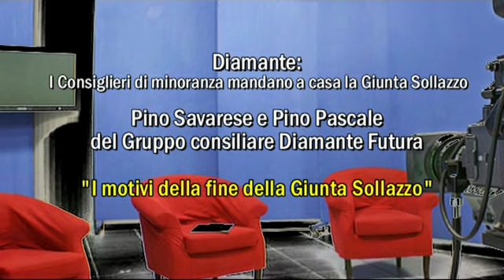Incontro con..I consiglieri Pino Savarese e Pino Pascale "Diamante Futura"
Diamante: I Consiglieri di minoranza mandano a casa la Giunta Sollazzo - Incontro con..Pino Savarese e Pino Pascale  del Gruppo consiliare Diamante Futura -"I motivi della fine della Giunta Sollazzo"